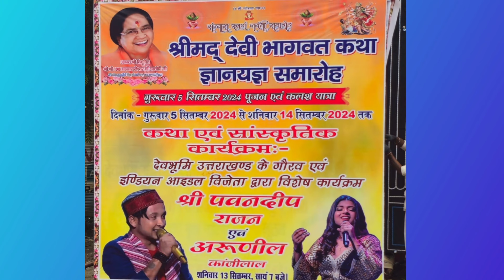पवन के जबरा फैन हरीश से जानिए क्या हुआ जब वो अरुदीप से हरिद्वार के शो में मिले.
This is an interview with Pawandeep and Arunita's fan Harish Kumar ji. He is purely in love with Pawandeep's talent and his nature. Harish traveled to Haridwar to meet them.  He shared his experience with meeting his Idols there.
Filmy khichdi arudeep filmy khichdi pawandeep rajan filmy khichdi Arunita